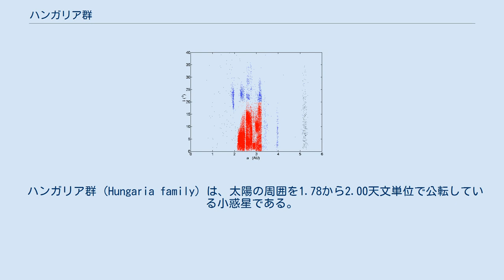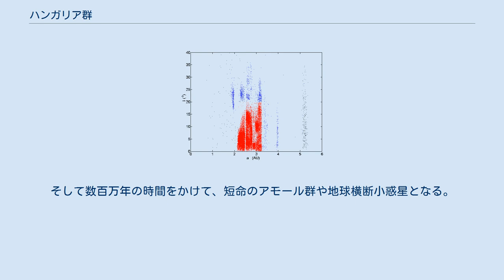ハンガリア群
木星の軌道以遠の小惑星。
ハンガリア群は上側左端の密度の濃い領域である。
メインベルトの「核」は赤色で示されている。
 ハンガリア群 (Hungaria family) は、太陽の周囲を1.78から2.00天文単位で公転している小惑星である。
通常、軌道離心率は0.18以下と低く、軌道傾斜角は16°から34°、軌道周期は約2.5年である。
木星と9:2、火星と3:2で軌道共鳴している。
この属で最も大きいハンガリアから名前が付けられた。
メインベルトでは最も内側に位置する。
 ハンガリア群の小惑星の大部分はE型小惑星である。
表面は明るい頑火輝石でアルベドは0.30以上と高いが、直径が小さいので双眼鏡で見ることはできない。
例えば最も大きいハンガリアでも直径20kmに過ぎず、ハンガリア群はアマチュア用の望遠鏡で見える最も小さい小惑星となっている。
 ハンガリア群の小惑星の起源は良く分かっていない。
木星と4:1の共鳴関係にある2.06天文単位の軌道にある天体は、非常に扁平で不安定な軌道になり、カークウッドの空隙の最内側を形成する。
この4:1共鳴の内側では、軌道傾斜角の小さい小惑星は、木星よりも火星の重力場の影響を強く受け、火星による摂動により、火星の軌道平面から大きく外れているもの以外は、長い時間をかけて4:1のカークウッドの間隙の内側に追いやられることになる。
 この過程により、4:1共鳴より内側に残された小惑星は小さな軌道離心率と大きな軌道傾斜角を持つことになる。
しかし現時点でも、ハンガリア群のいくつかの小惑星は火星横断小惑星となっており、この過程の途上にある。
 火星の軌道の長期的な変動は、ハンガリア群の小惑星の移動の大きな要因であると信じられている。
小惑星の昇交点が火星の遠日点の黄経に近づくと、小惑星の軌道離心率は大きくなり、軌道は不安定になる。
そして数百万年の時間をかけて、短命のアモール群や地球横断小惑星となる。
 以下はハンガリア群以外のE型小惑星